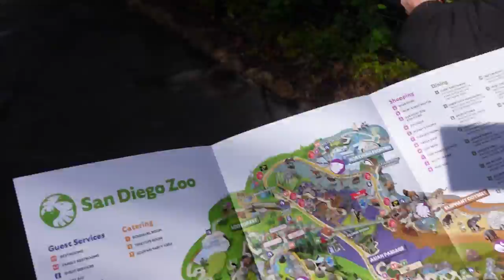San Diego Zoo vlog - Baby orangutan!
Come along with me to visit the animals at the San Diego Zoo! Warning: very cute!